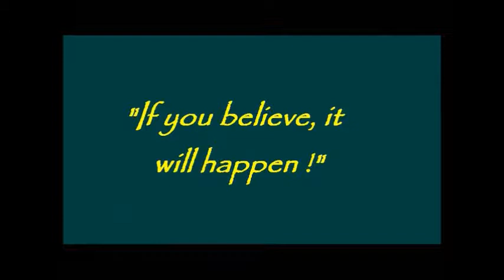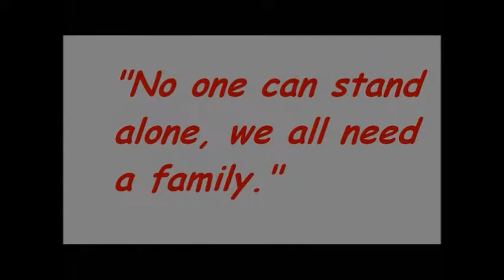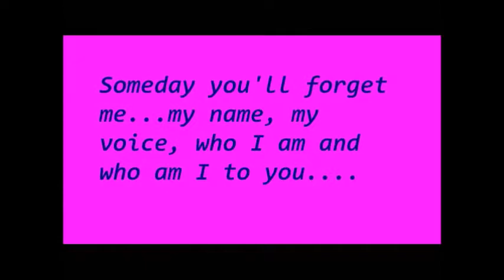my mama file